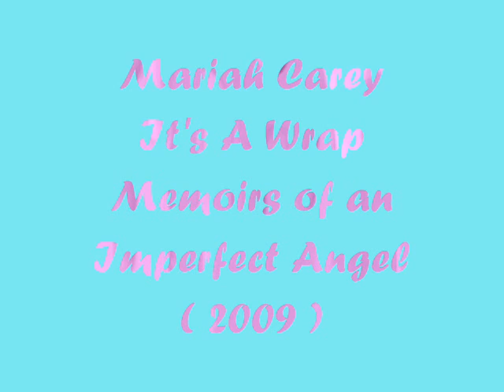Mariah Carey - It's A Wrap ( Album Version )